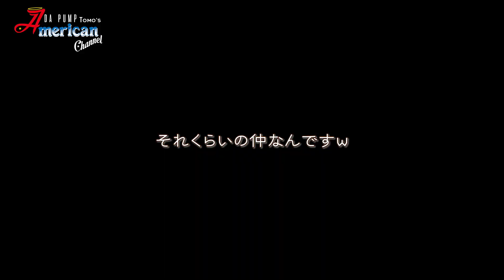【コラボ】グルテクっ！先生がそばをアメリカンパスタに大変身させてくれた【Ep15】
山崎裕太くんのチャンネルでもコラボさせてもらっています！
●グルテクっ! 〜山崎裕太のグルメテクニック〜

【素材】
OtoLogicさま
こえやさんさま
効果音ラボさま
DOVA-SYNDROMEさま
VSQさま
ポケットサウンドさま
無料効果音で遊ぼう！さま
※五十音順